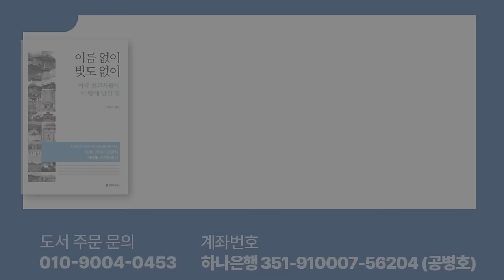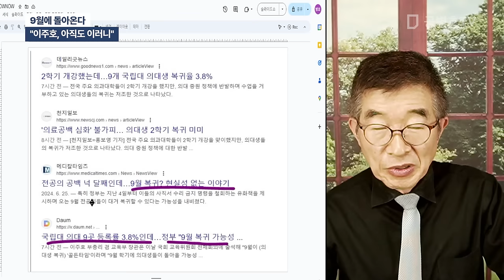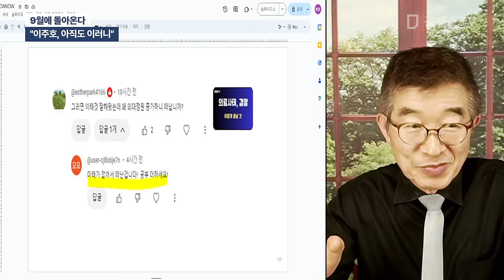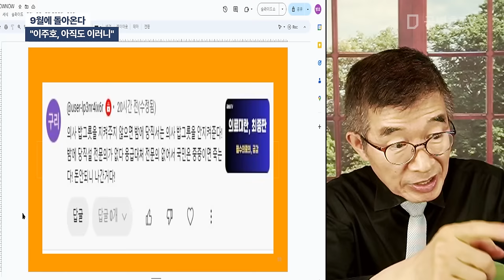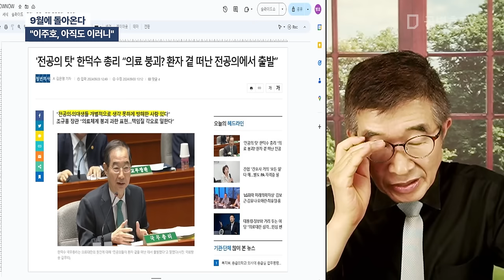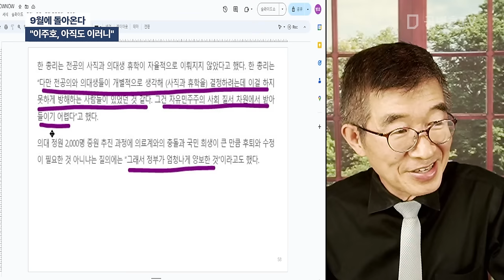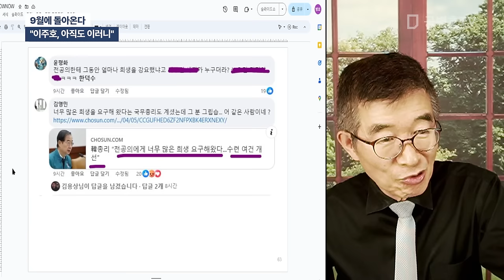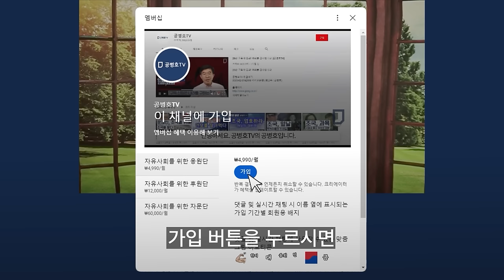9월에 돌아온다" / 이주호, 아직도 이러니" [공병호TV]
Bitcoin : 3MTW849AkP2ftLeSK2teZHMmzLu7Z83s9U